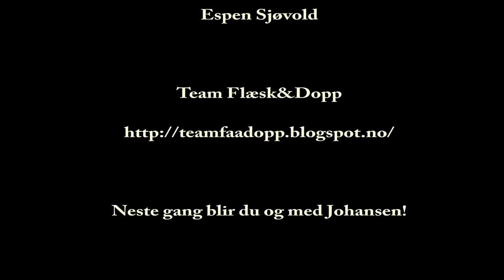Ørretfiske i Vera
Team Flæsk&Dopp la til innover Vera og Verdalsfjella i jakten på ørret. Her er vår første film.